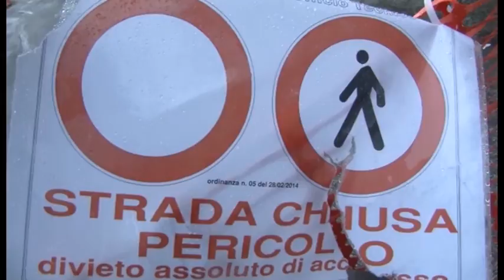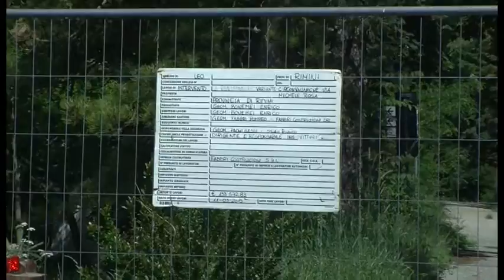RIMINI: San Leo, ecco la situazione - VIDEO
Sono in corso verifiche ma al momento il terremoto del centro Italia non pare aver causato conseguenze a San Leo, lo storico comune del riminese, che nel febbraio 2014 subì quel drammatico crollo parziale della storica rupe. In questi giorni è stato fatto il punto delle operazioni portate a termine per salvaguardare il futuro della zona. Il ministro dell'Ambiente Gianluca Galletti ha annunciato lo stanziamento di ulteriori due milioni di euro per la prosecuzione degli interventi contro il dissesto idrogeologico del comune romagnolo. Somma di denaro che va a inserirsi in quei quasi nove milioni totali stanziati dal governo per la regione Emilia Romagna. Attualmente risultano completati i lavori per circa 600mila euro riguardanti l'enorme accumulo franoso di 300mila metri cubi di rocce che giaceva nella vallata sottostante. Altri 250mila euro sono stati stanziati per stabilizzare e contenere la parte sommitale dell'accumulo di detriti al fine di evitare la loro traslazione verso valle. Con i due milioni di euro ulteriori stanziati dal governo tramite il Cipe, si consoliderà ulteriormente l'intero masso roccioso. Mauro Guerra, sindaco di San Leo, si è detto soddisfatto degli interventi messi in campo dalle istituzioni, ribadendo che la Fortezza è rimasta sempre raggiungibile dai turisti che, anche in questa estate 2016, non sono mancati.